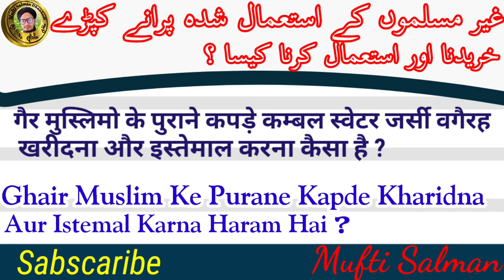Ghair muslimon ka pahna howa kapda kharedna aur istemal karna kaisa hai ? | Mufti Salman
Is video me aap ko malum hoga ke ghair Muslimon Ke Istemal Shuda Kapde jaise kambal sowetar chadar pent shart wagera kharedna
Aur us ka Istemal Karna Kaisa Hai ?

Kya bagair dhole istemal kar sakte hai ?

In sare sawalat ka jawab is video me diya gaya hai
Aap is video ko pura jarur dekhy aur is video ko apne duston me sher karen take unhe bhi malum ho jaye